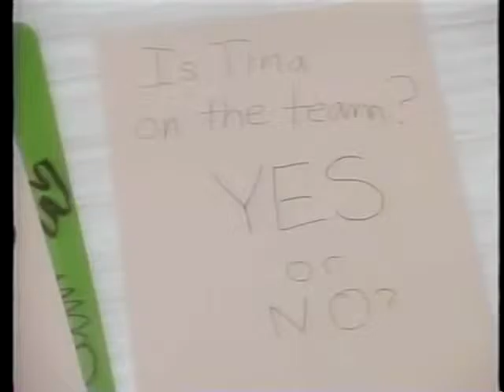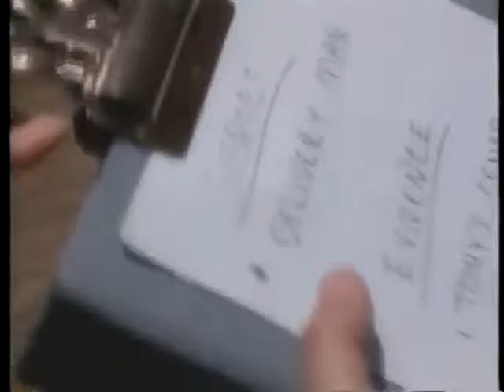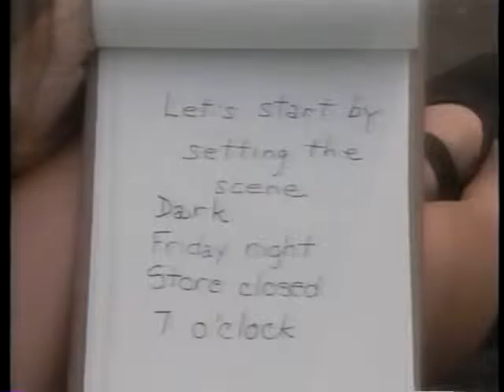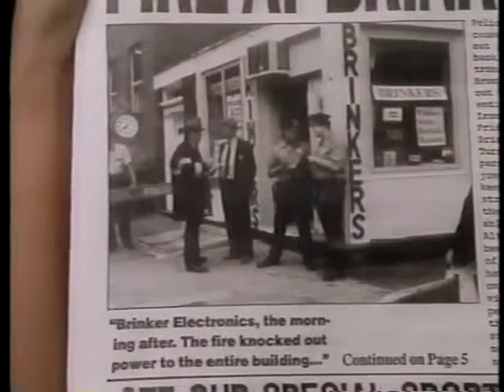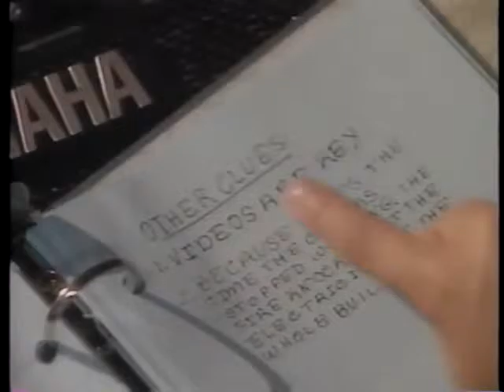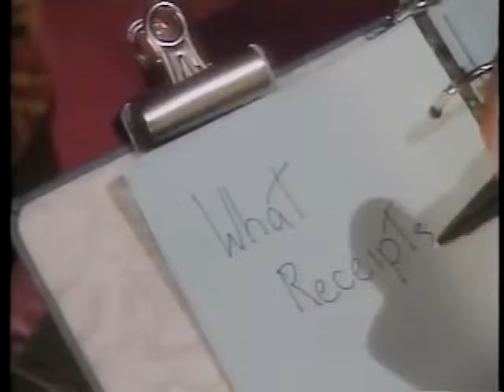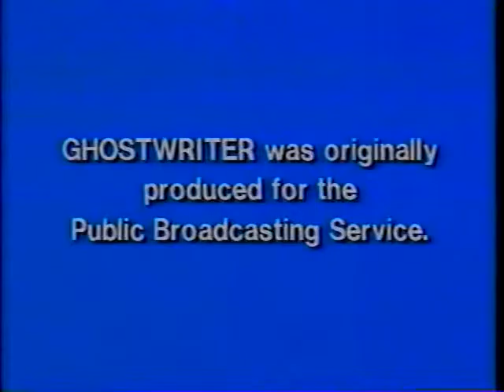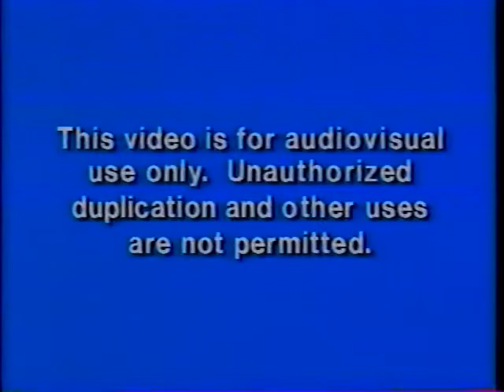Ghostwriter: Who Burned Mr Brinker's Store? | Episode 4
An FBI investigator presents electronics shop owner Milo Brinker with a sheet of paper informing him that his store is under investigation. Meanwhile, Jamal is playing a computer game within the store. Whereas Mr. Brinker who had been kind to Jamal earlier, suddenly becomes irritated by the youth's very presence. Jamal promptly warns the shopkeeper that he will lose business if he keeps this up.

Later that evening, Jamal goes to deliver a letter to Mr. Brinker telling him how badly he treats his customers. While Jamal is doing this, someone throws a firecracker behind him. Also, two men are making late night deliveries into Mr. Brinker's store via the back door. Afterward, the store back room begins to fill with smoke.

The following day, Lieutenant McQuade is outside talking to Mr. Brinker about what happened to his store. When Jamal and his friends arrive, Mr. Brinker begins accusing the young man of burning his shop in effigy

What will happen to Jamal? Who threw the firecracker behind Jamal's back? And who were those two "mysterious" fellows dropping off supplies so late at night?